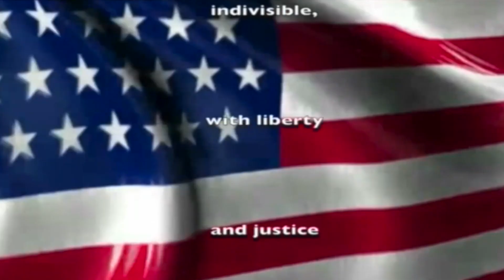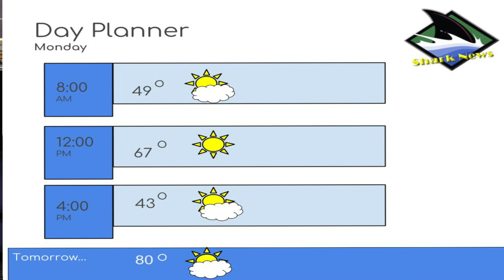Shark News Live 4 10 17